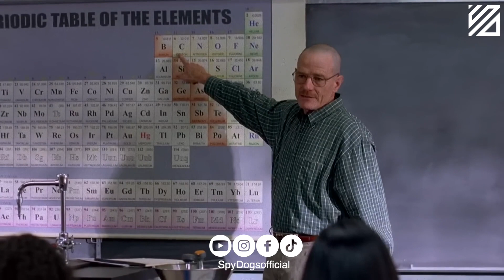Walter White was Malcolm from "Malcolm in the middle"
There may be plans for a Malcolm in the Middle comeback, and the existence of Breaking Bad is actually quietly enhancing those prospects.
What if both stories actually exist in the same universe with an overlapping character?.  The obvious solution in this situation is that Hal from Malcolm in the Middle and Walt from Breaking Bad are the same guy.